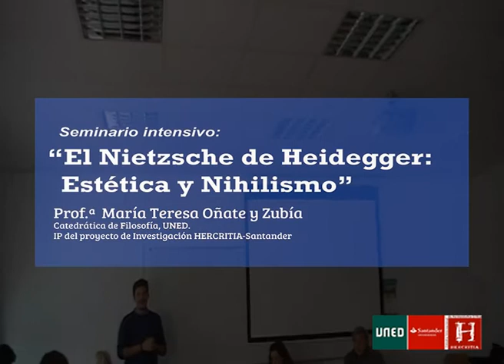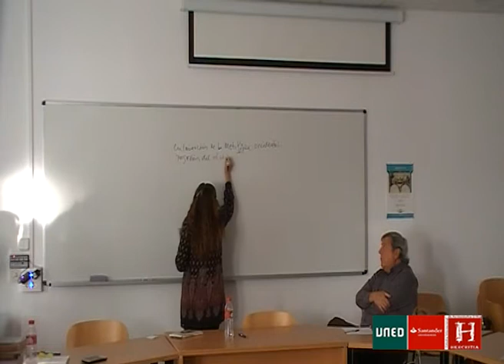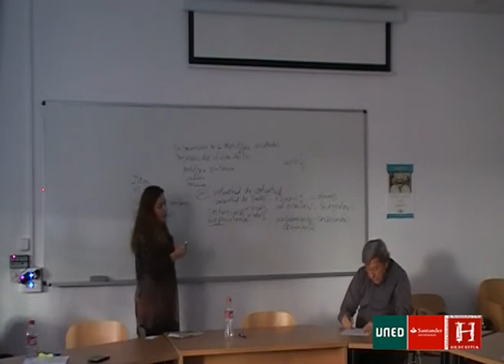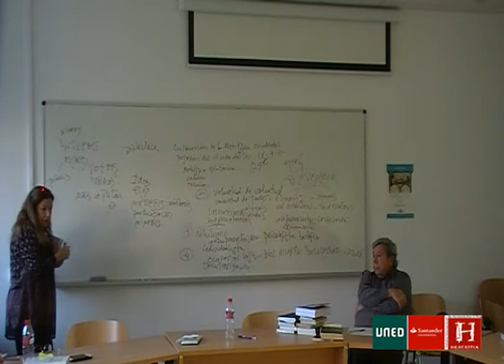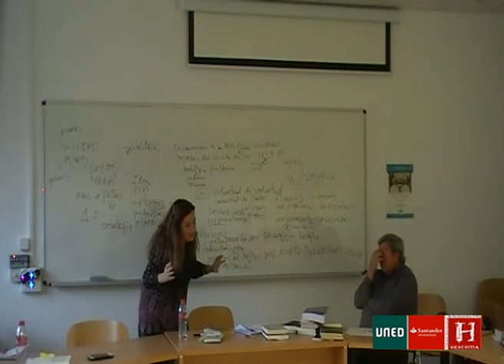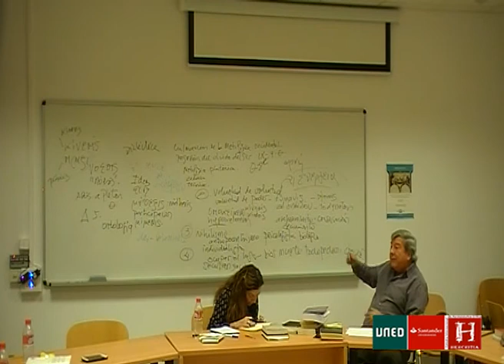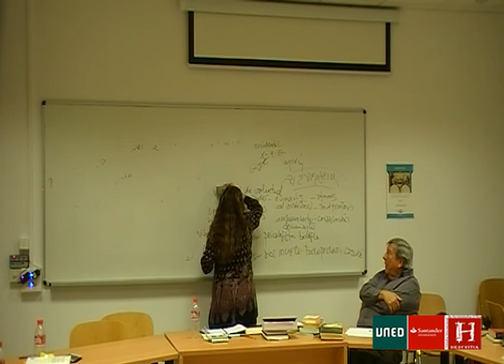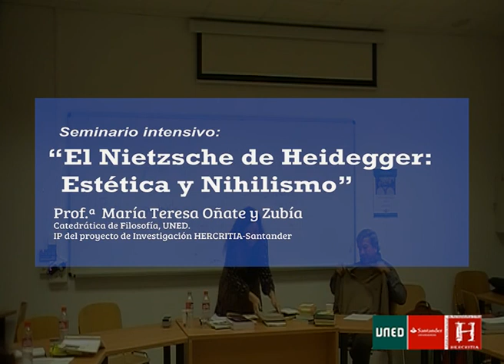Teresa Oñate. Seminario Intensivo: "El Nietzsche de Heidegger: Estética y Nihilismo" Sesión I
Sesión I. 22/01/2018.

Seminario Intensivo: "El Nietzsche de Heidegger: Estética y Nihilismo" impartido por la Profesora Teresa Oñate y Zubía (Catedrática de Filosofía UNED, IP del Proyecto de Investigación HERCRITIA-Santander) dentro del Máster "Filosofía de la Historia: Democracia y Orden Mundial" de la UAM.

Celebrado en la Facultad de Filosofía y Letras de la UAM del 22 al 26 de Enero de 2018.